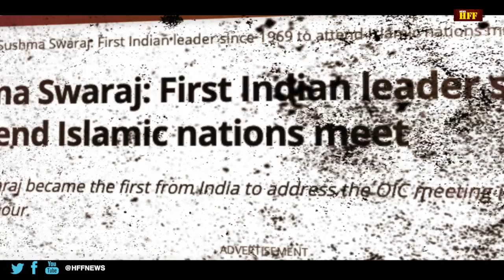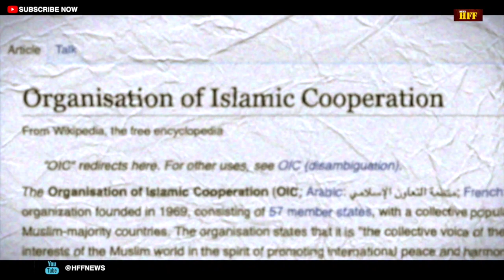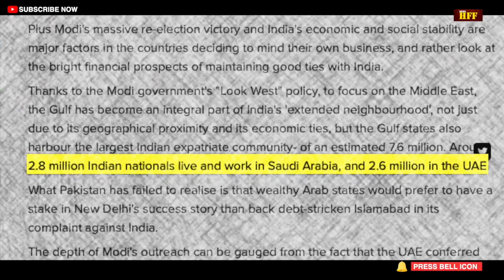मोदी मास्टरस्ट्रोक : रोने के लिए सिर्फ चीन का कंधा बचा || CHINA IS ONLY COUNTRY TO SUPPORT PAK